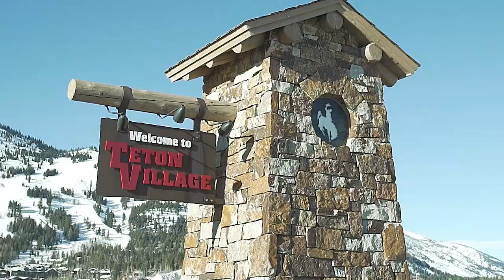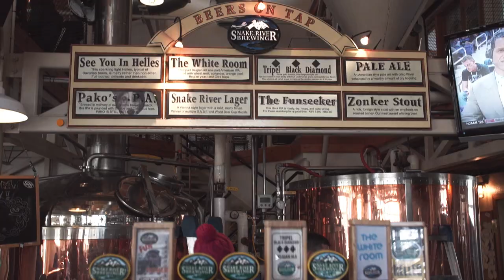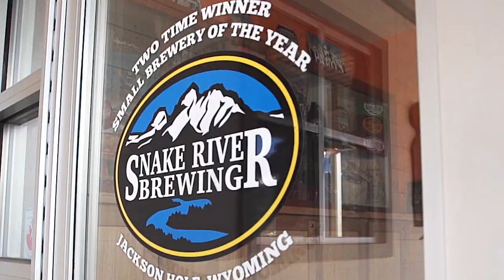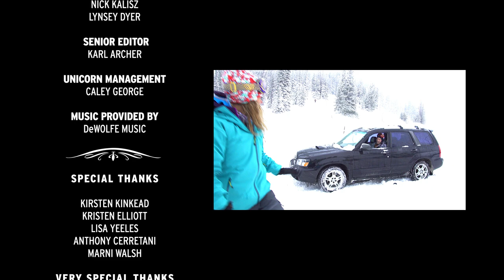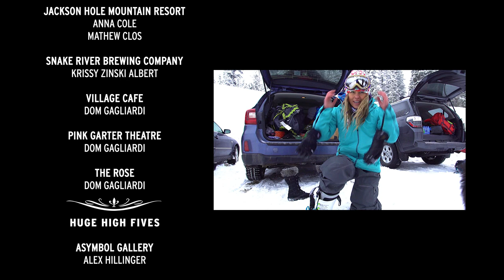Eddie Bauer presents Inside Lines: Jackson Hole - Episode 2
When skiers dream, they dream about places like Jackson Hole. An all-time bucket list destination due to its steep, burly terrain, open boundary policy, limitless backcountry and famous big red box, the skiing is as good as good gets. And beyond the massive vertical and freeride energy, Jackson, WY defines the stereotype of an iconic mountain town.

But Jackson Hole is far from a secret spot. Many words have been written and TGR-inspired films produced about this gravity-fueled nirvana, but like any mountain town, Jackson is best experienced through the lens of deeply rooted local. We got lucky in Jackson last winter, both because we landed during the biggest storm cycle of the season but, more importantly, because Eddie Bauer freeskier and creative force Lynsey Dyer offered to show us around. In the first installment of our new Inside Lines series, we are treated to Lynsey's tour of the place and her take on what makes her hometown such an inspiring place to live, work and ski.